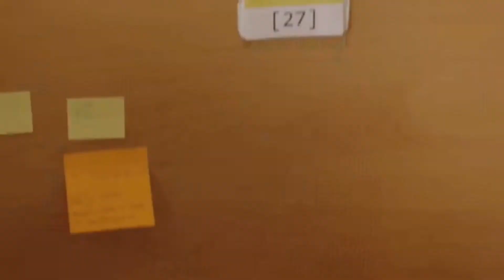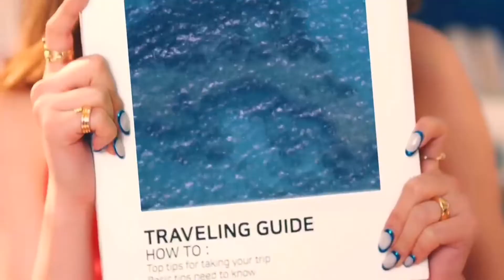every FROMIS_9 title song mv but only JISUN's parts